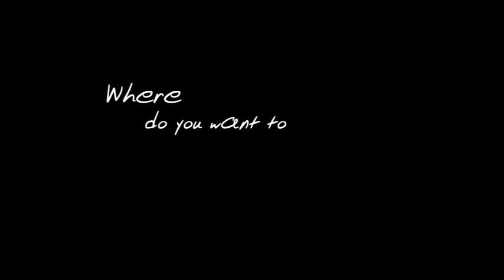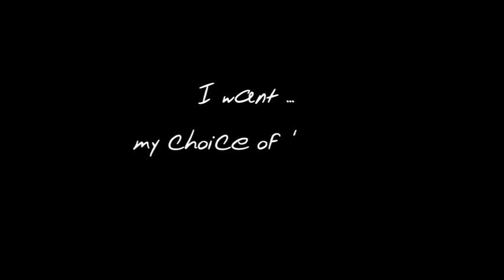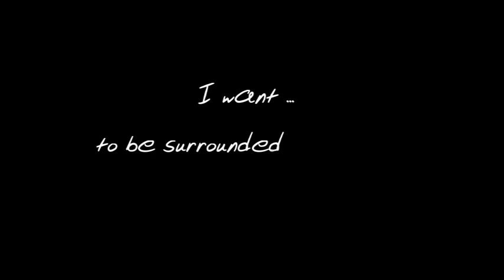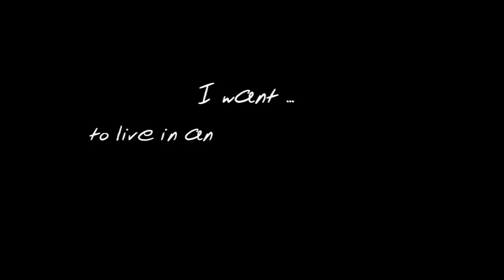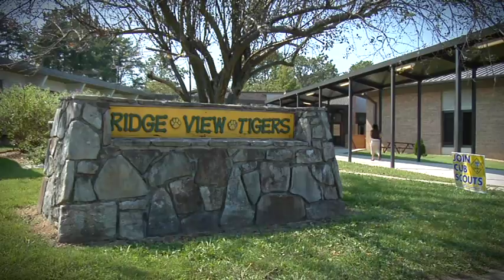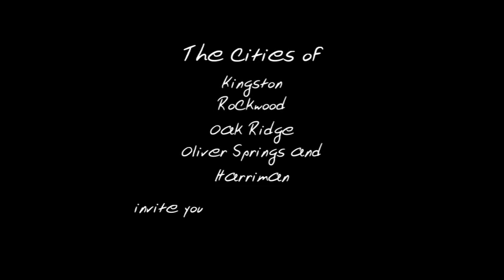Roane County - Imagine the Possibilities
Wow, what a beautiful place!  Want to know more? to learn more about Roane County, Tennessee.  We hope you enjoy this new video showcasing Roane County's landscape, people, history, and lifestyle.    And in case you missed it in the video Roane County has more lake miles than any other area in East Tennessee, has great roots bluegrass music, family festivals, and outdoor recreation, but also has more PhDs per square mile than anywhere else in the country.  I guess it is a good thing then that we are within a days drive of 75% of the US population just imagine the possibilities.